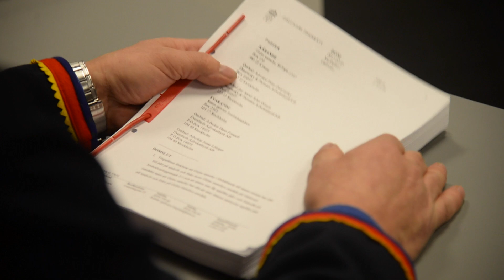Girjasdomen – därför vann samebyn över staten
Gällivare tingsrätt anser att samebyn sedan urminnes hävd har rätt till jakten och fisket på sina marker, och att staten inte har rätt att upplåta småviltjakten.
Domen kan i framtiden få stor påverkan på jakten på statens mark ovan odlingsgränsen.